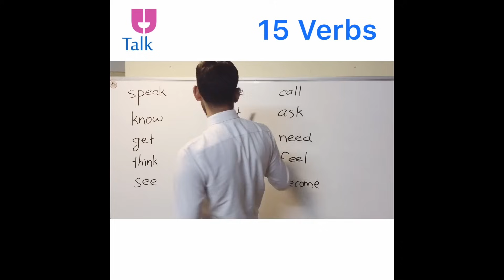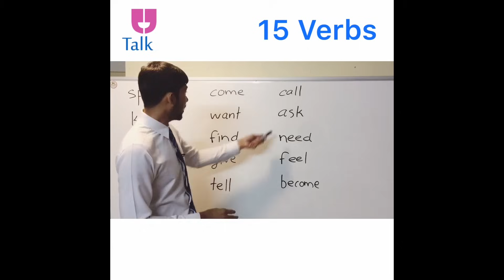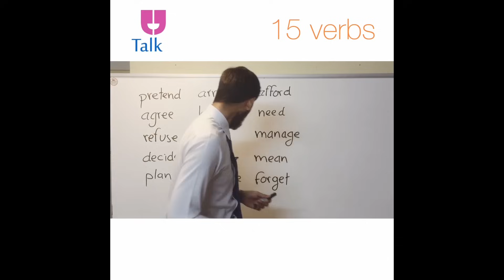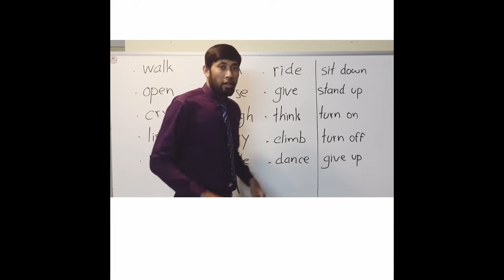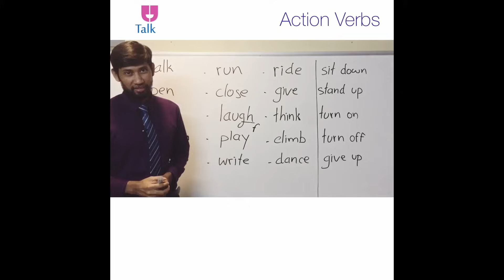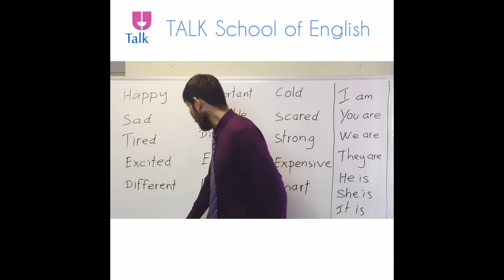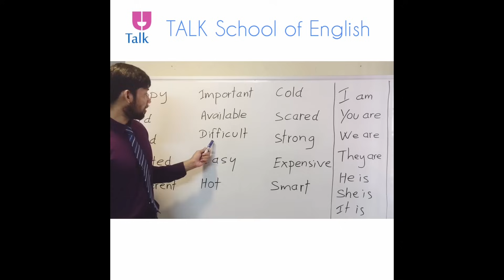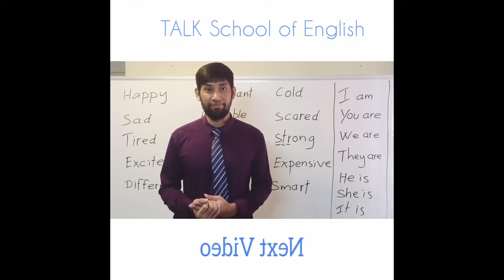60 English Words for Everyday Conversation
60 English words that you can use in daily life.